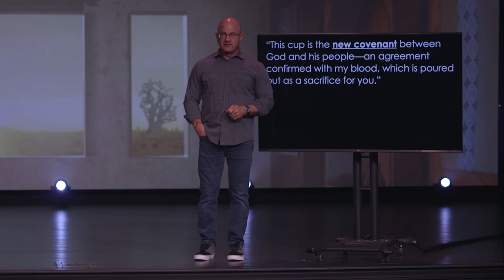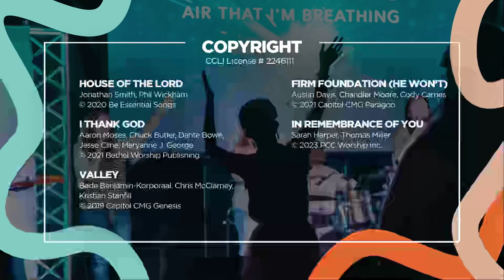Ruthless Revision | Brian C. Hughes | Plot Twist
Have you ever done something that altered what others considered sacred? Jesus made a ruthless revision to a sacred symbol that changed everything, through a sacrifice that we could never make ourselves. In our series “Plot Twist,” Pastor Brian Hughes talks about a not-so-subtle revision to a sacred symbol of faith, where the old covenant had required a sacrifice FROM YOU, the new covenant is a sacrifice FOR YOU.